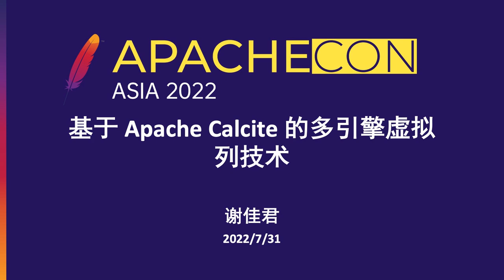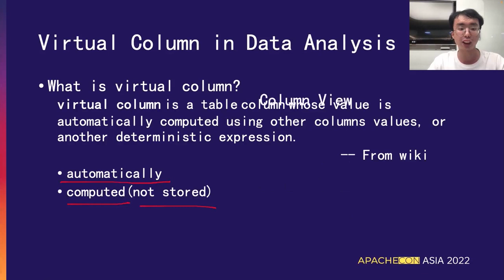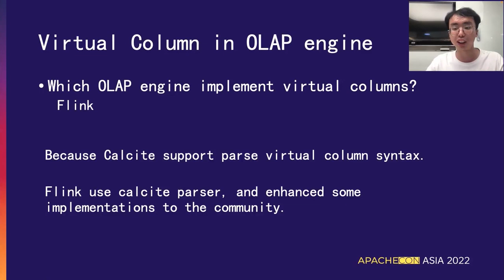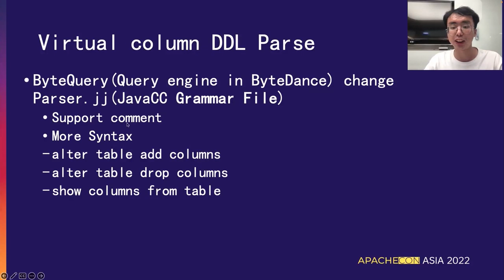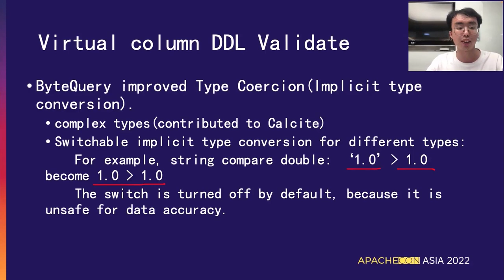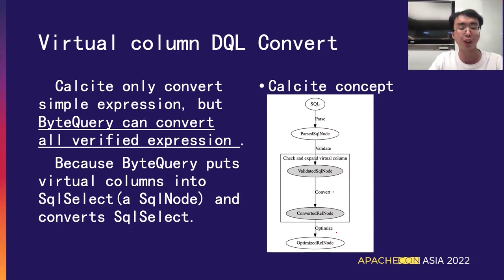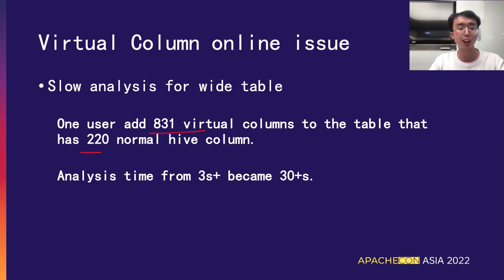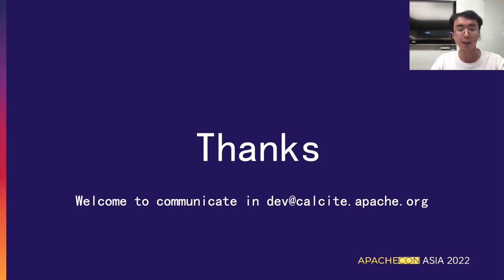Multi-Engine Virtual Column Technology Based On Apache Calcite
Jiajun Xie: Bytes Dance, Senior R&d Engineer, Senior R&D engineer of Bytedance Data Engine Department, focusing on SQL parsing and optimization, loving open source, and being one of Contributor for Apache Calcite.

In the field of data analysis, the same business indicator may need to write different SQL for different engines, and the writer needs to deal with the syntax differences of different engines, which costs a lot to learn and use. When an indicator caliber is changed, it is necessary to notify all the service providers using the indicator to make the change. Therefore, the communication cost is high. Bytedance solves this problem by designing and implementing multi-engine virtual columns based on Apache Calcite. Bytedance is deeply customized based on Apache Calcite, and the project name is ByteQuery. ByteQuery designs and implements the ANSI SQL 2011 standard syntax based on Calcite to provide unified OLAP query services across engines. ByteQuery extends Calcite’s DDL syntax for virtual columns, such as add/drop Virtual columns. ByteQuery automatically completes logical rewriting of virtual columns and engine interconnection for different OLAP engines, reducing user costs. With the virtual column technology, the business side only needs to save common service indicators as virtual columns to be used in the same way as ordinary columns. This scheme has the following advantages:
Virtual columns do not occupy extra storage space, reducing storage costs
ByteQuery automatically ADAPTS to multiple engines without requiring users to understand syntax differences between different engines
No need to know the user of indicators, convenient unified management of indicators, reduce the maintenance cost of indicators
Provides consistent use experience of Hive entity tables compared with View
The system can be implemented in various application scenarios such as data encryption and desensitization. For example, a high permission level can be set for plaintext fields, and a low permission level can be set for desensitized virtual column fields, providing flexible usage modes